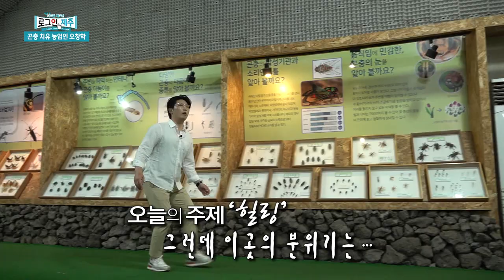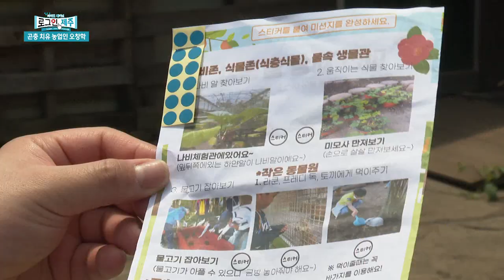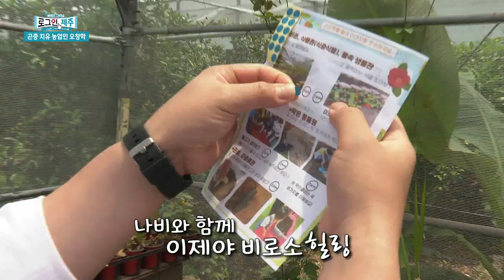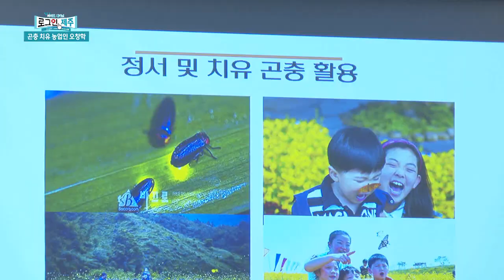[곤충 치유 농업인 오창학] 곤충 덕후를 만나다 [로그인 제주] | 230609 방송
곤충 치유 농업인 오창학 대표를 만났다!
그는 농장에서 감귤을 친환경 유기농으로 재배하다가 자연스럽게 감귤 밭 주위에 곤충들이 모이면서 곤충체험농장을 만들었다고 합니다. 귀뚜라미 소리를 좋아하던 소년이 곤충을 통해 치유를 전하는 농부가 되기까지.. 그 이야기에 초대합니다.